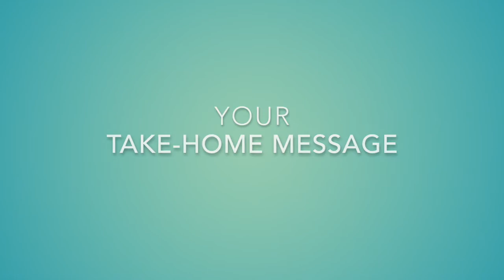EUJAMRAI Sustainability Team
Céline Pulcini, MoH France
Jerôme Weinbach, MoH France